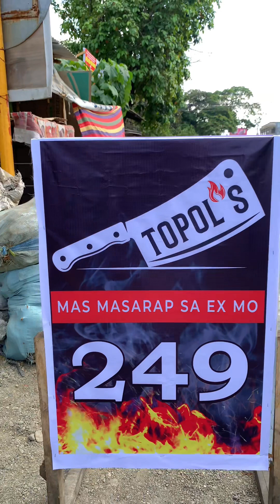Solid sa sarap na Lechon Manok sa Cabanatuan City 😱😱😱